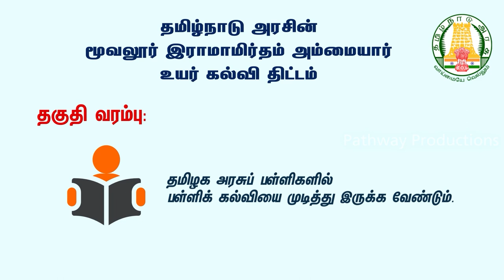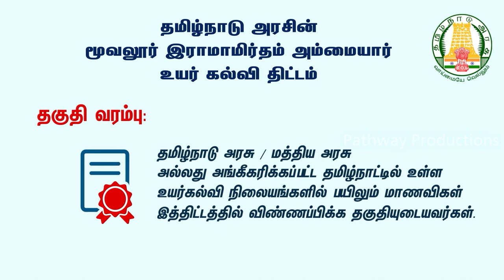MRAHEAS Tamilnadu Government Explanatory Video by Pathway Productions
Pathway Productions proudly presents the MRAHEAS (Moovalur Ramamirtham Ammaiyar Higher Education Assurance Scheme) Video conceptualized, animated, and created for The Government of Tamilnadu.

The scheme aims to enhance the enrolment ratio of girls from Government schools to Higher Education Institutions. In this animated video, our team has used the Tamil language to communicate the message to rural children, which makes it easy for them to understand and comprehend.